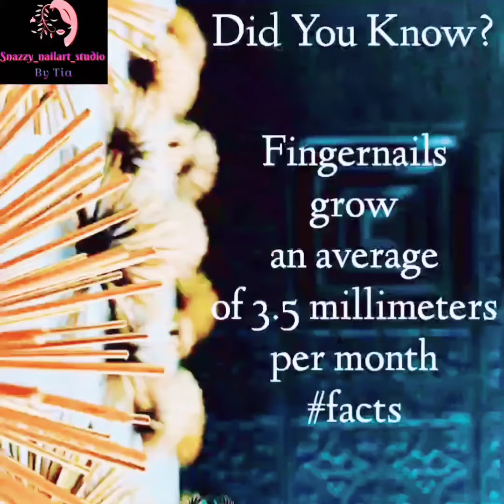Nail Piercing with Magnetic BornPretty 9dCatEye NailGel- Mesmerizing Effect.💝😻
Hey Peeps! How's you all..?🤗☺️

Today I bought Something unique for you all..🤔😘You can try out nail piercing at your home’s comfort by following a few simple steps as shown by my Video..🎥📽️
Nailart has taken a huge form in recent years.💅
You must have come across a lot of variations in nailart.😉👍A very known form of decorating nails alongside nail arts is the sporting of nail jewellery via nail piercing..👩‍🎨💎
And that too in @Born Pretty 9d cateye nail paint which gives u effect like "Icing On The Cake" 🎂🍰😉
When you place the magnet over the nail, the iron particles rise toward the Surface & Stay there due to the thickness of the polish as it dries,” 😯🙆The particles can be seen through the nail polish, which creates the mesmerizing cat eye effect as Manifest by this Video..👍🥰💕
Hope you all like this Video.😍 Pls comment and tell What you like in this Video the most- the design or the piercing..😉💅💖